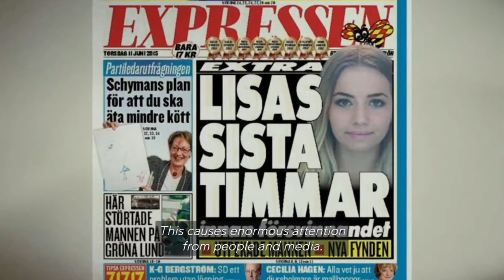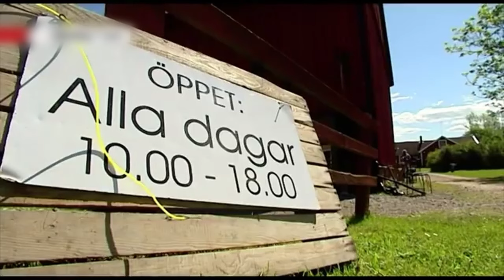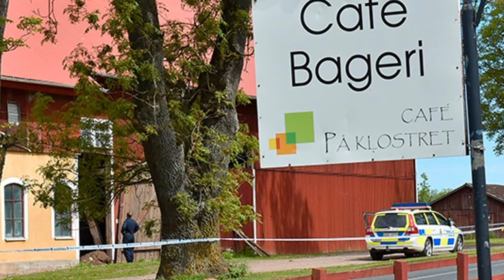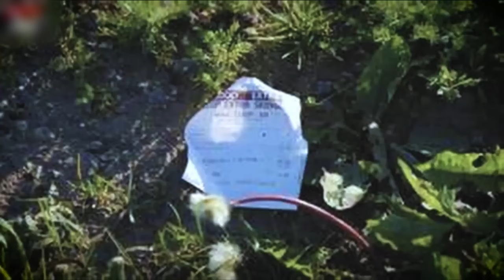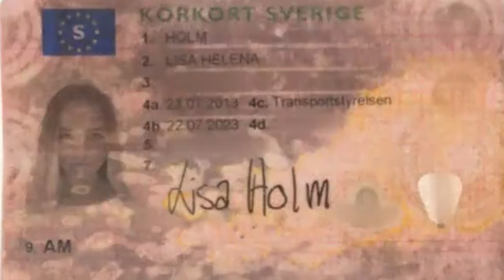The 17YO Lisa Holm was DEADLY Silenced by KILLER Nerijus Belevius True Crime Mystery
🌟17-year-old Lisa Holm was an intelligent and kind girl who was just about to make it into the real world.

Then all of a sudden, she disappears into thin air. A couple of days later, her body was found discarded in a work shed. What happened to Lisa?

This is the true story of Lisa Holm, her disappearance, the search for her as well as the trial and conviction of Nerijus Bilevicius, her gruesome killer.
Lisa Holm was born on the 7th of February in the year 1998. She grew up in the small colorful Town of Skovde in Sweden, where she lived with her family. She was kind, caring, loved music and animals, and loved spending a lot of time with her friends. Knowing Lisa was simply to love her because everyone that knew her described her as an amazing girl with a heart of gold.